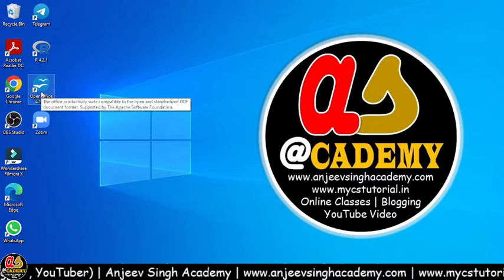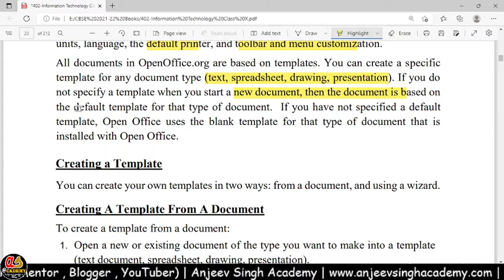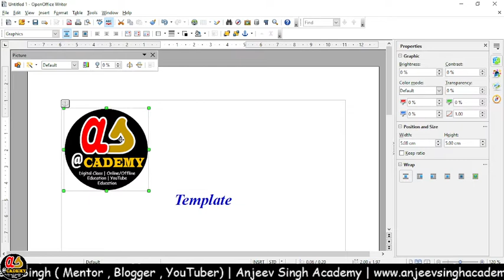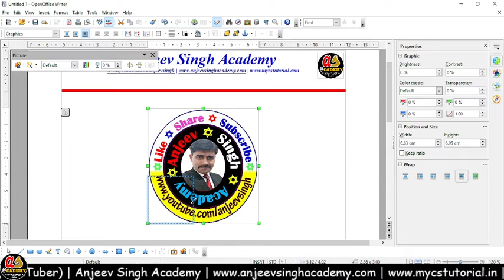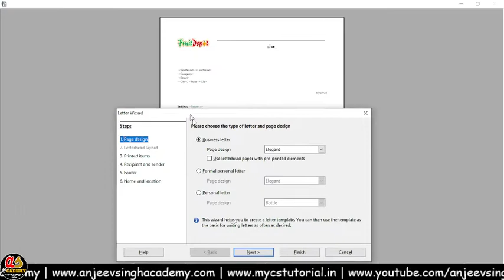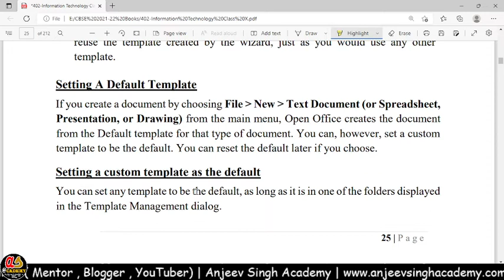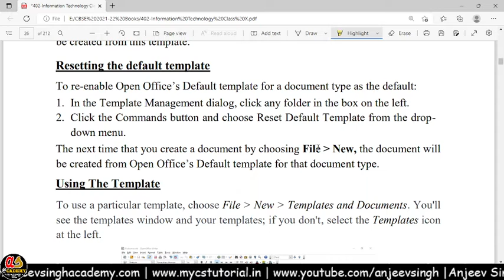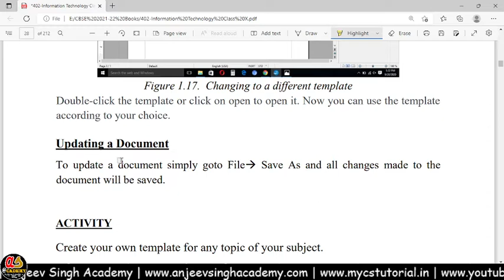Unit 1 Digital Documentation | 3. Create and Use Template | Class 10 Information Technology Code 402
Create and use template in a document, create custom template, use template, change the default template, modify exiting template, using template in OpenOffice, creating a template in OpenOffice, how to change template in OpenOffice, how to set default template in open office,  session 3 create and use template, it 402, class 10 it 402, Unit 1 Digital Documentation, Class 10 Information Technology Code 402,